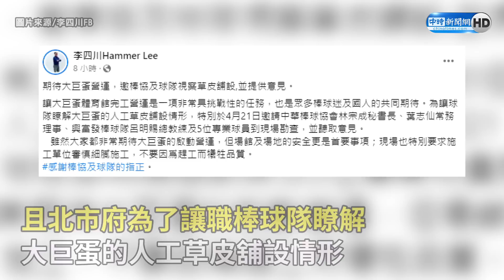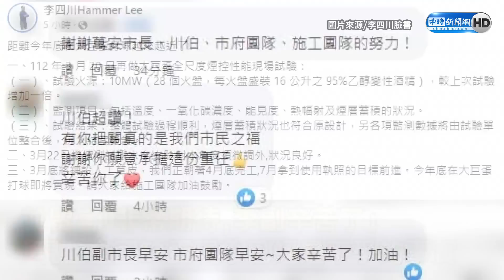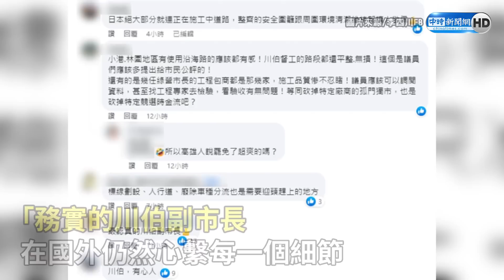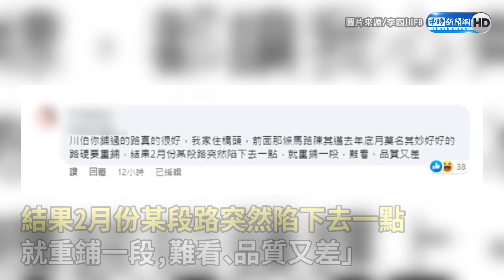打臉綠營？李四川邀「這群人」為大巨蛋場勘 網友超震撼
台北市政府力推大巨蛋年底完工試營運，台北市副市長李四川今（22）日在臉書上再度分享最新進度，透露為了讓場地更安全、更實用，邀請到棒協成員前來現場勘查，並強調施工務必細膩，不要為了趕工犧牲品質。